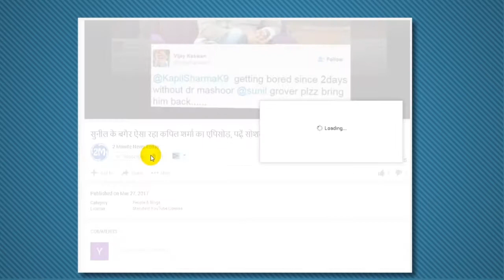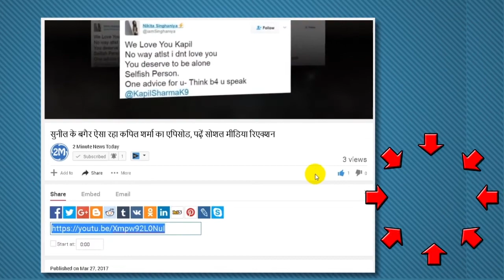छह महीने पहले ही बंद हो गई थी कुंबले कोहली के बीच बातचीत - Virat Kohli And Anil Kumble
छह महीने पहले ही बंद हो गई थी कुंबले कोहली के बीच बातचीत - Virat Kohli And Anil Kumble, भारतीय टीम के कोच पद से इस्तीफा देने के बाद अनिल कुंबले और कप्तान विराट कोहली के विवाद को लेकर हर दिन नए खुलासे हो रहे हैं। जानकारी मिली है कि कुंबले- कोहली के बीच पिछले 6 महीने से बातचीत बंद थी।
After resigning from the post of Indian team coach, there are new disclosures every day about the controversy surrounding Anil Kumble and captain Virat Kohli. It has been reported that the conversation between Kumble and Kohli last 6 months was closed.
Kumble resigned on 20 June after the end of the Champions Trophy. Kumble resigned at the time when Team India had left for the West Indies tour, where he will play five ODIs and one Twenty20 series from June 23.
Conflicts between Kumble and Kohli started to come in front of the Champions Trophy. But now Kumble himself has confirmed these reports. According to BCCI sources, the conversation between Kohli and Kumble was stopped six months earlier. But even then these two worked together for so long.
According to a BCCI source, both of these (Kohli-Kumble) had stopped the conversation after the end of the Test series with England last year. There were problems but it is astonishing that the two were not getting proper talks for the last six months. After the final, both of them were put in front of the meeting on Sunday night and both agreed that this could not be okay.
It is also reported that the Board of Directors of the Cricket Advisory Committee (CAC), including Sachin Tendulkar, Sourav Ganguly and VVS Laxman, were not directly given the green signal to increase the term of the Kumble, but with this condition It was to be done only after resolving all matters of the Kohli-Kumble dispute.
After the Champions Trophy final, there were three separate meetings in the Indian team's hotel. In the first meeting, Kumble meets with BCCI top officials and CAC. In the second meeting, Kohli met the BCCI officials and the CAC. In the third and most important meeting, Kohli and Kumble also met in front of these people, but these meetings were completely failing because there was no dialogue between them.